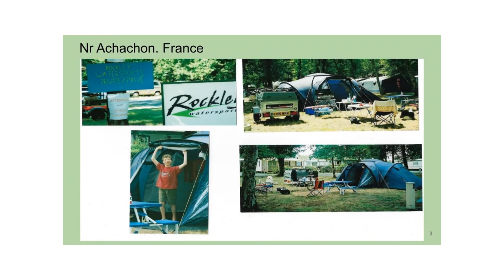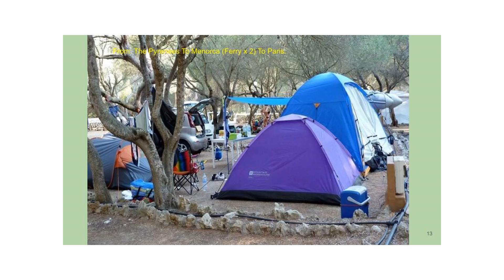Camping (Memories). Futuroscope, Poitiers x3. Disney x2. Rockly. Minorca. France. Mountains. Tyrol.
Samples. Many Away Journeys.